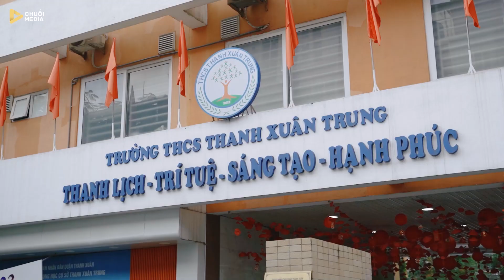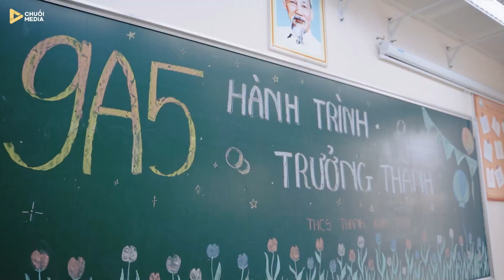Yearbook Film 9A5 THCS Thanh Xuân Trung